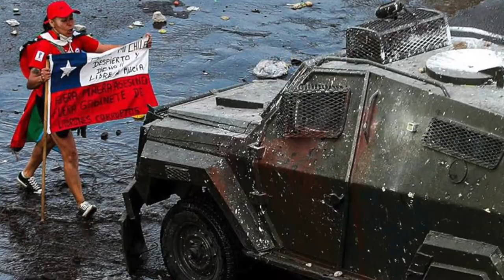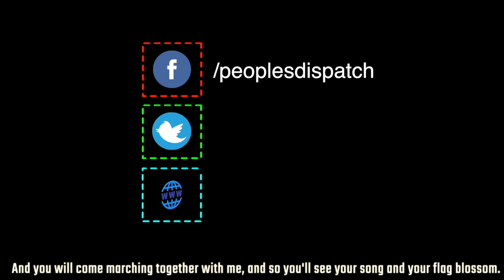Why are a million people on the streets of Chile?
On October 25, one million people took to the streets of Santiago, the largest ever mass protests in the country's history. These protests are part of a weeks-long agitation by tens of thousands of the people against the economic policies of the government of Sebastián Piñera. We take a look at these policies and the transport fare hike that was the immediate trigger for these protests.